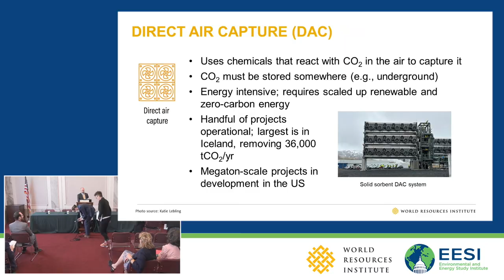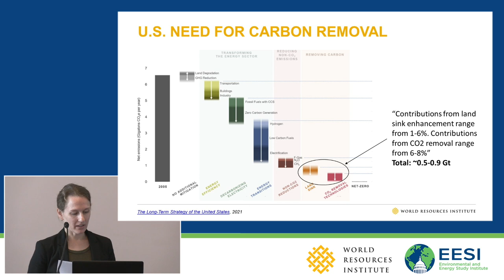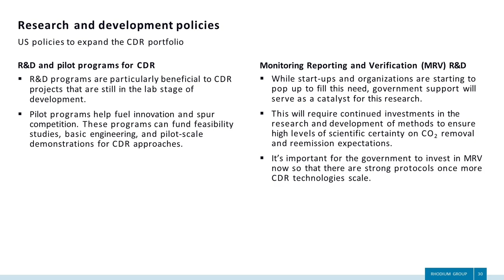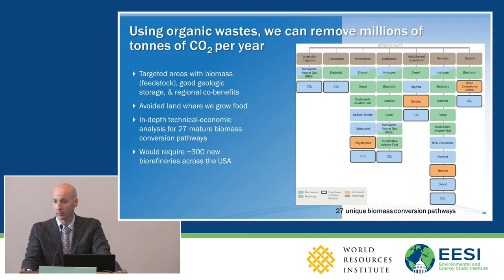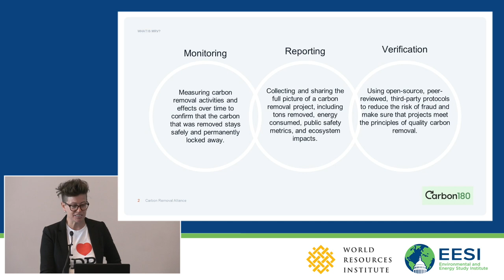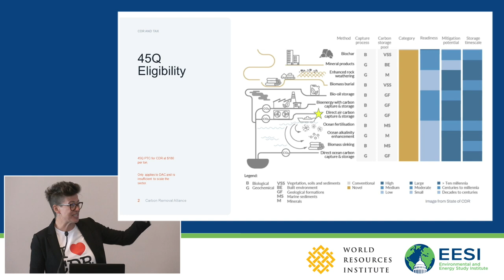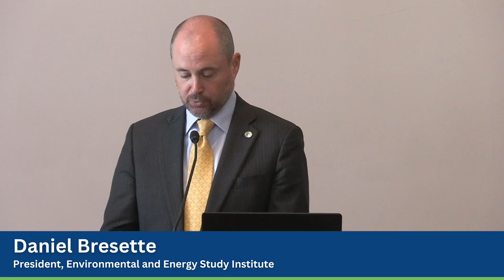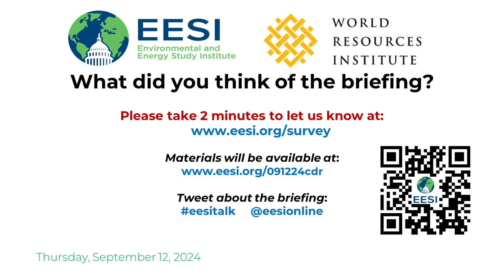Exploring the Policy Landscape of Carbon Dioxide Removal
The Environmental and Energy Study Institute (EESI) and the World Resources Institute (WRI) held a briefing about effective policy-making for carbon dioxide removal (CDR). CDR—the practice of removing and storing carbon dioxide from the atmosphere and ocean—comes in many forms, including direct air capture, soil carbon sequestration, ocean CDR, and forest restoration. These methods have garnered increasing scientific, governmental, and private sector interest, but expanded policy development is needed to bring them to the scale needed to meet national climate goals.

Leveraging key findings from recent reports, panelists from NGOs, academia, and the private sector explored existing policies supporting different stages of CDR development, the level of CDR we expect to need, the potential for CDR in the United States, policy options to enable scaling to that level, and private sector perspectives on the policy landscape. Panelists also pinpointed key takeaways relevant for federal policymakers.

TABLE OF CONTENTS:

00:00 - Start
02:28 - Senator Michael Bennet, U.S. Senator (D-Colo.)
27:44 - Katie Lebling, Associate II, Carbon Removal, World Resources Institute (WRI)
38:48 - Galen Bower, Senior Analyst, Rhodium Group
47:47 - Peter Psarras, Research Assistant Professor, University of Pennsylvania
59:21 - Laura Hatalsky, Deputy Director of Policy, Carbon Removal Alliance
01:10:55 - Q&A

Topics and Speakers:

Senator Michael Bennet
U.S. Senator (D-Colo.)

Katie Lebling
Associate II, Carbon Removal, World Resources Institute (WRI)

Galen Bower
Senior Analyst, Rhodium Group

Peter Psarras
Research Assistant Professor, University of Pennsylvania

Laura Hatalsky
Deputy Director of Policy, Carbon Removal Alliance